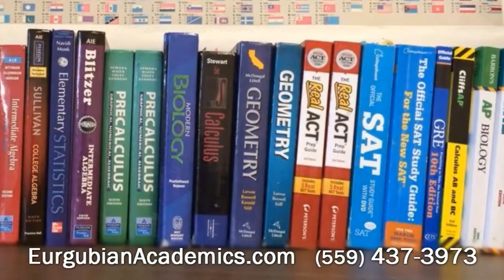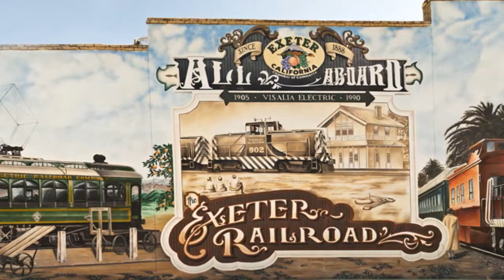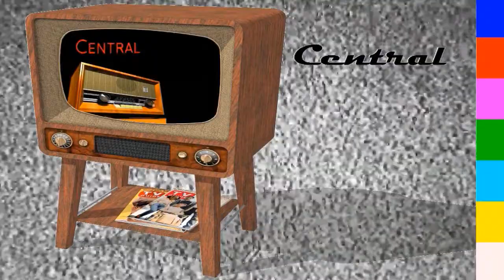Home Buying Tips with Ali | Nick Meigs